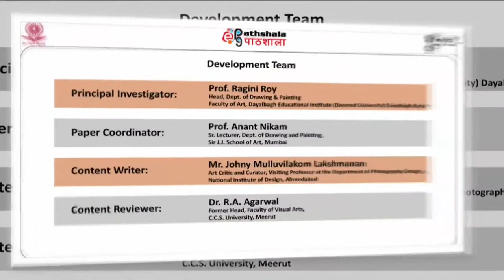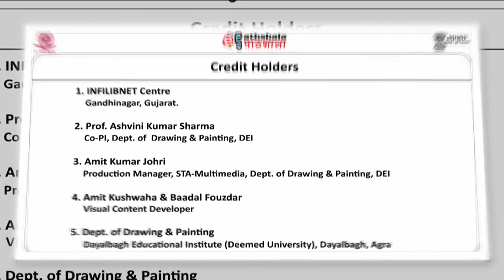Screen Print Half Tone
Paper : P-14.Print Making